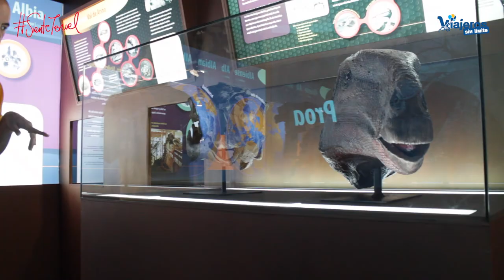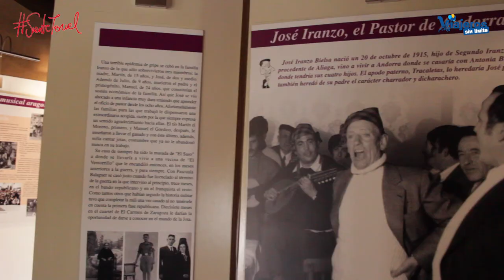Para todos Siente Teruel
Los vídeos de los lugares más hermosos y accesibles de Teruel, una tierra de emociones, vivencias y sentimientos.
De buenas gentes, amables y que te hacen sentir como en casa.
Lugares, experiencias y sentimientos que he vivido desde mi silla de ruedas.